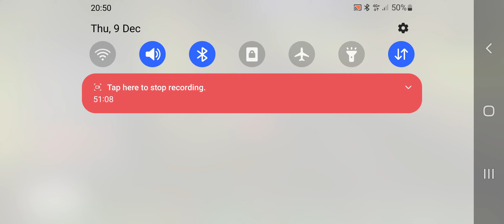RGT Ancient Barrow HANDICAP 3.2 PRT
RGT Ancient Barrow HANDICAP 3.2 PRT. First handicape race I entered on the RGT platform. The way it works, you divede your FTP with 3.2 and get your weight. So, instead of my usual 63kg, I rode at 86kg. Was getting dropped on the climbs, especaly in the last part of the race.